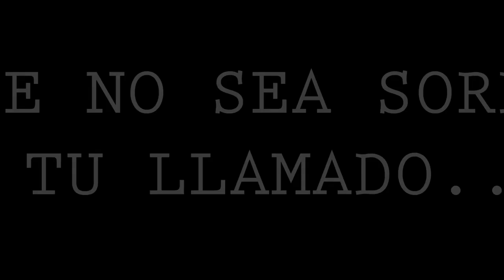TRAILER - IGNACIO camino a la Compañía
Próximamente un corto inesperado.
Realizado por la CVX Arequipa, red ESEJOVEN del Compañía de Jesús.
Ignacio, camino a la Compañía promete ser un corto que te llegará al corazón.

Con las actuaciones especiales de:
- Diego Abarca Rubianes
- Gonzalo Lajo Feria
- Manuel Silva Riquelme
- Grecia Lovatón Cárdenas
- Jessica Vilca Pizarro
- Verónica Bringas Rodríguez
- María Colqui Bernedo
- Giuliana Robles Aguilera

Narración:
- Giuliana Robles Aguilera

Asistencia en escena:
- Jessica Vilca Pizarro
- María Colqui Bernedo

Cámaras:
- Nataly Molina Adriazola
- María Victoria Colqui Bernedo

Producción, dirección y edición:
- Nataly Molina Adriazola

Menciones especiales:
- Karol Canales Canales

Un agradecimiento especial a:
- Mónica Castillo
- Brigitte Rios
- Sharom Salas